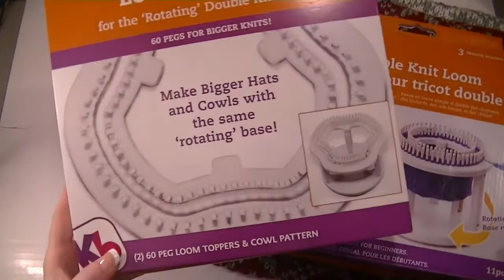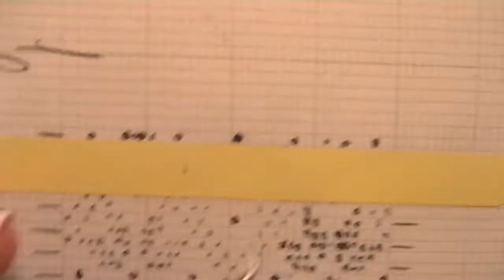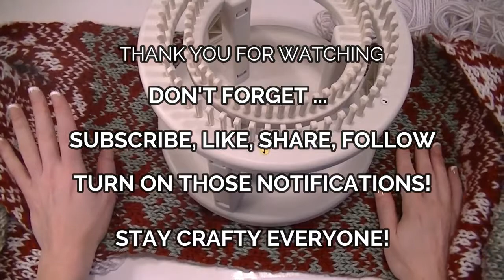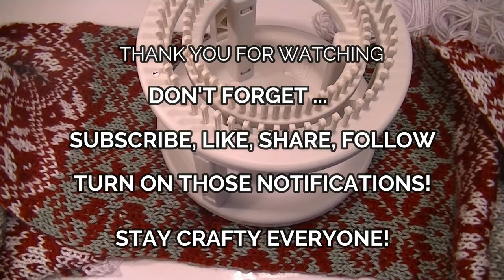Loom%20Knit%20Winter%20Cascade%20Super%20Scarf%20on%20the%20KB%20Rotating%20Loom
CinDWood Looms